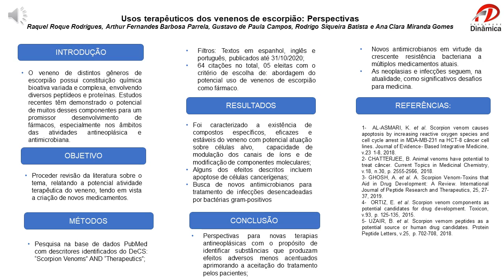Usos terapêuticos dos venenos do escorpião Perspectivas